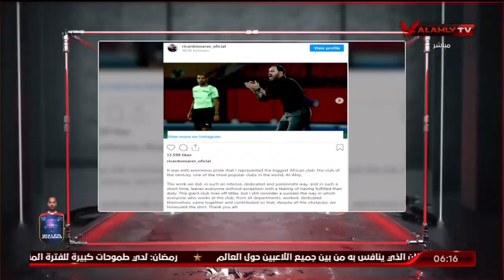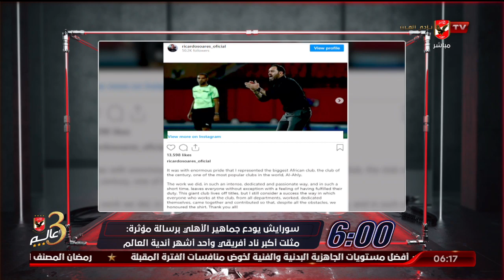حلقة السادسة تقديم أحمد سمير | 7-9-2022